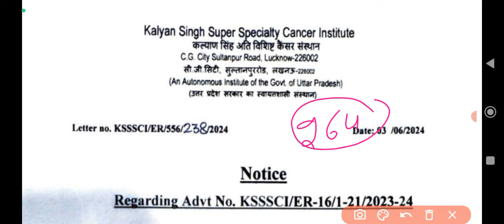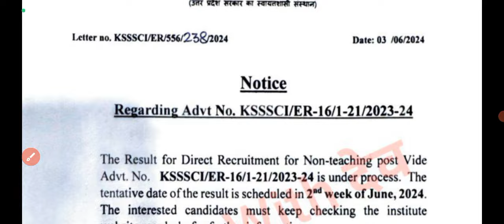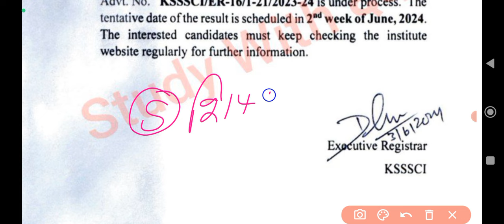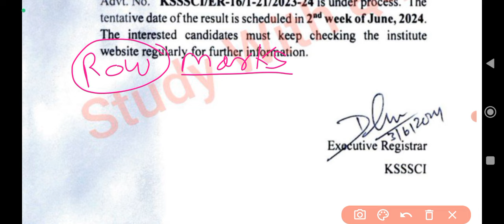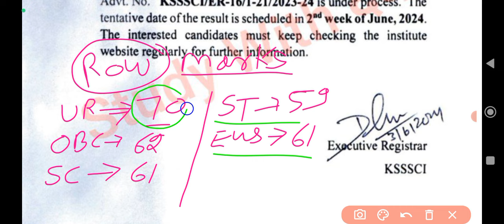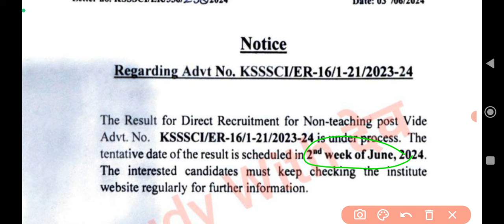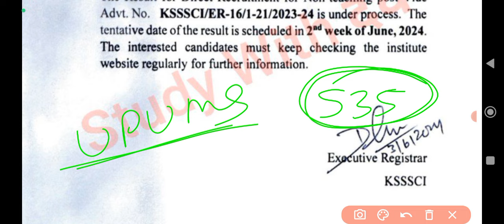KSSSCI NURSING OFFICER EXAM RESULT DATE OUT || KSSSCI NURSING OFFICER EXPECTED CUT OFF MARKS जारी